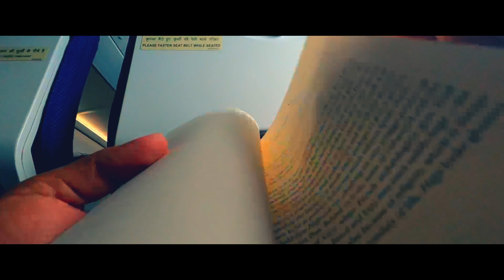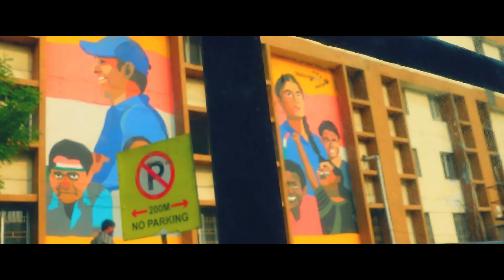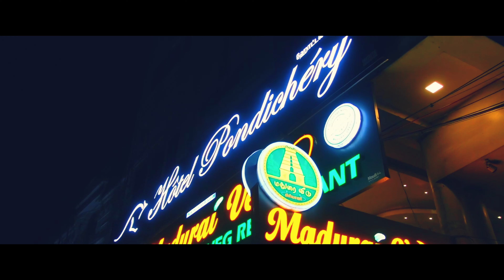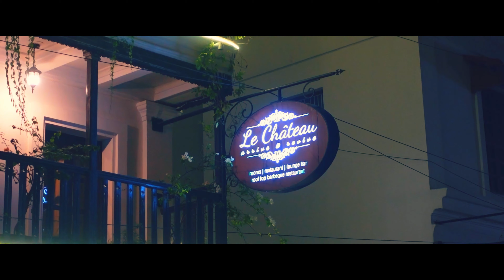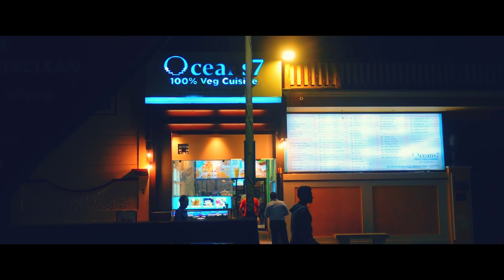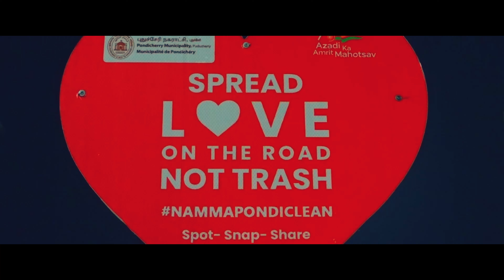A First Time Visit to Pondicherry - Travel Story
This video is the first of another travel story series that begins with a flight to Chennai.

After feeling the restlessness of missing travel for a while, I finally went on a new trip. Even though Chennai was where I headed first, it was only to leave elsewhere from there. Where exactly? We will know from this story.. Thank you for your time!

“If we were meant to stay in one place, we’d have roots instead of feet”, said Rachel Wolchin.

For those who found this channel for the first time, welcome and this is where I share visual stories about travel, books, street photography and about mundane things in general!